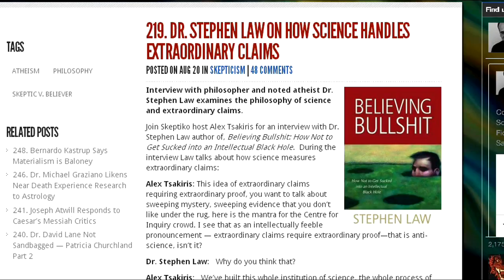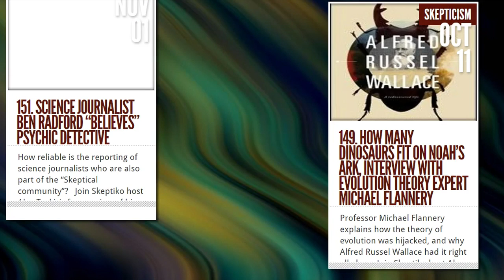Stephen Law Interview by Alex Tsakiris on Skeptiko #219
Join Skeptiko host Alex Tsakiris for an interview with Dr. Stephen Law author of, Believing Bullshit: How Not to Get Sucked into an Intellectual Black Hole.